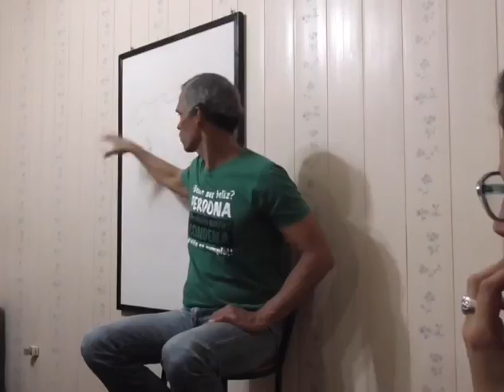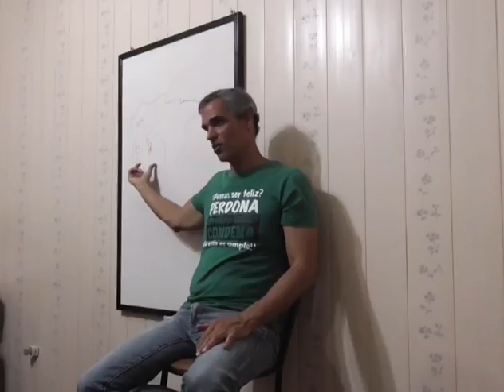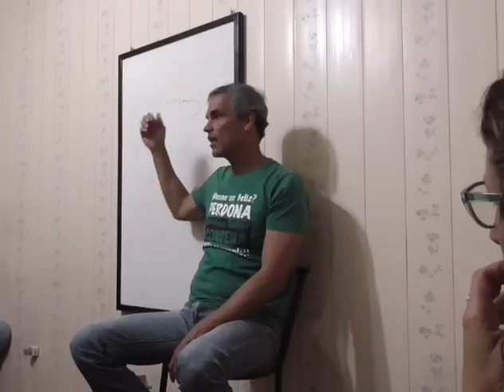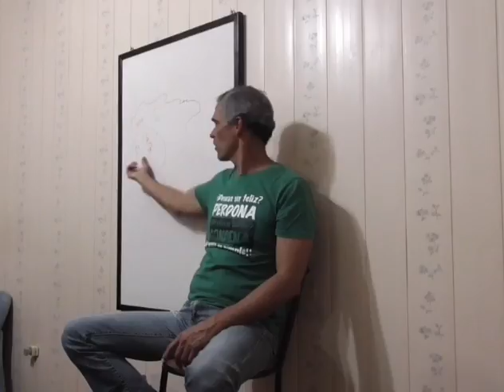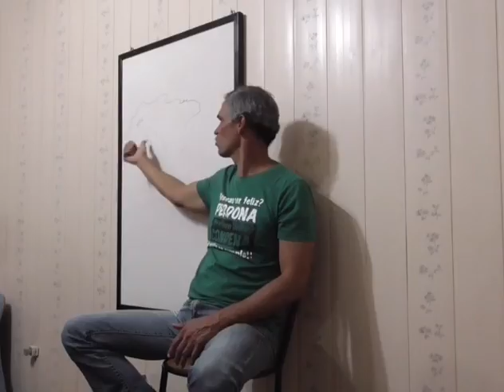La Paz Como el Conflicto Se Reflejan en Mi Entorno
Nick Arandes compartiendo una charla desde Rosario, Argentina en el año 2017 hablando sobre los siguientes temas: El Guion Está Escrito, Enfoca en Tu Mente ¡Ahora!, La Paz Como el Conflicto Se Reflejan en Mi Entorno.